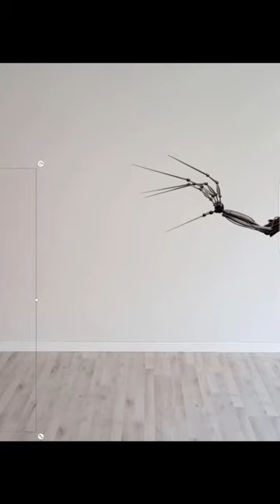POV Give him BACK !!! | Poppy Playtime | The Amazing Digital Circus 283